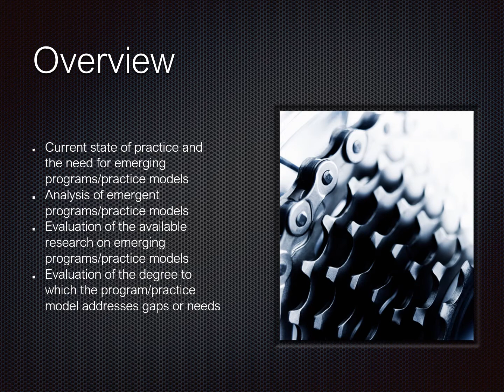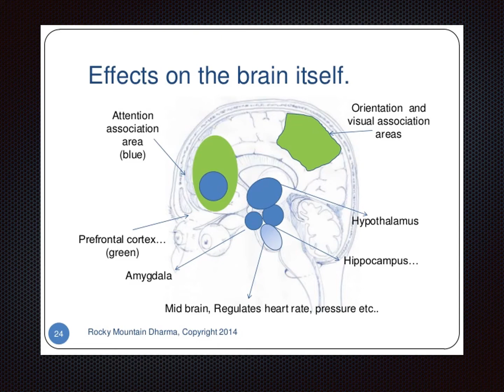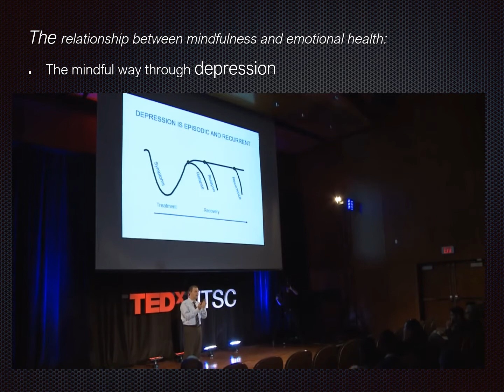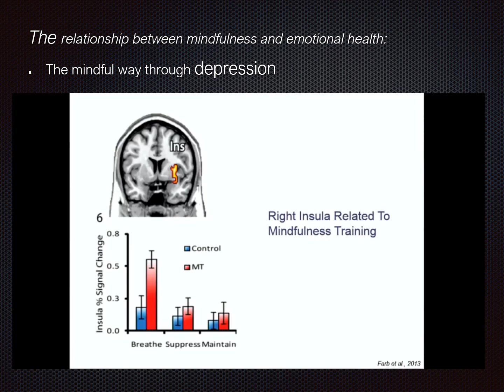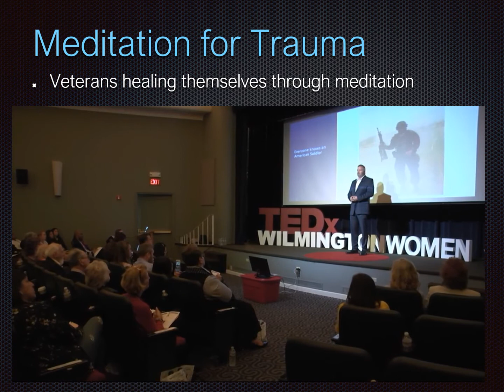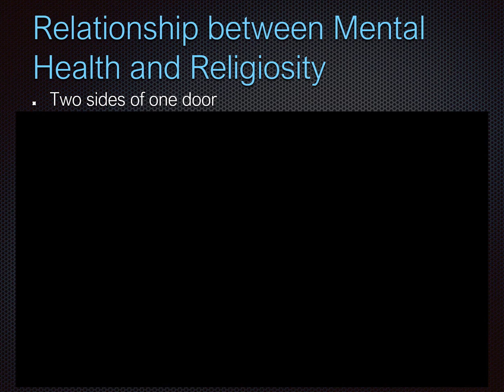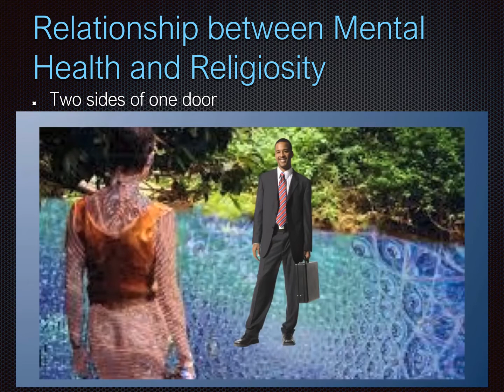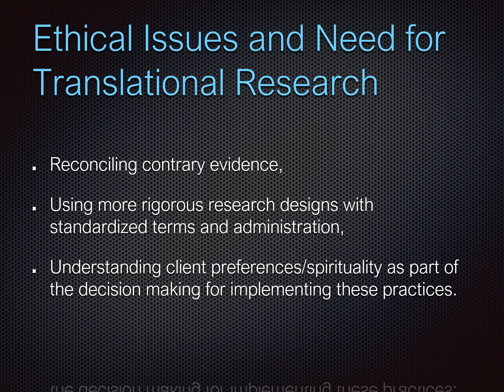Module 10 - Acri